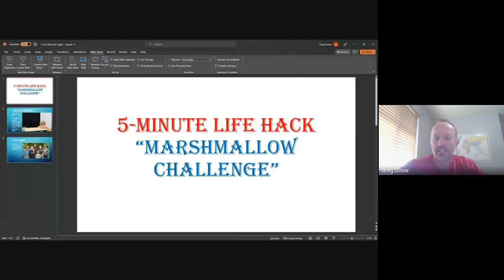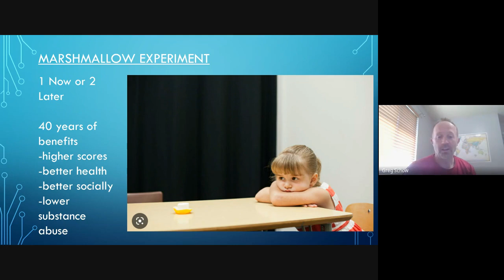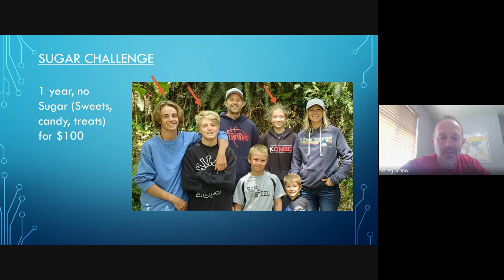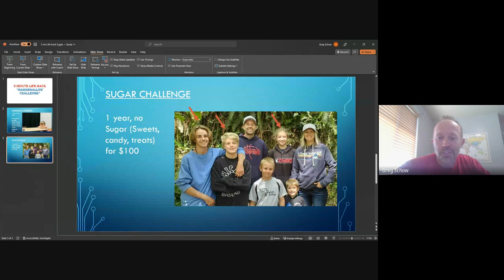5 Min Life Hack-Marshmallow (Delayed Gratification)